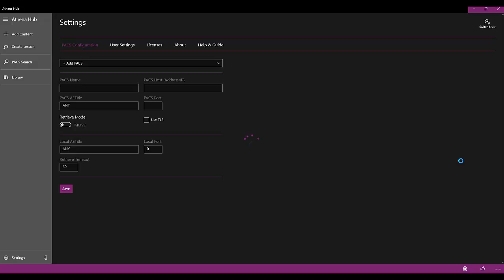Athena Hub - Entering as a Guest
In this video, you'll discover how to enter as a guest in Athena Hub, and how to change profiles in the software.

This video supports subtitles and you can turn then on by clicking in the subtitles icon in the lower right bar

Give us a review in the comments below!